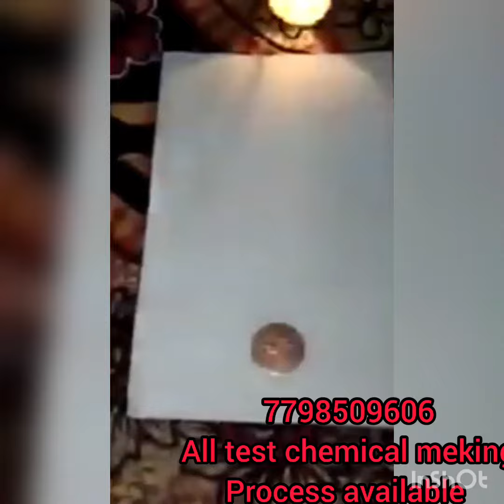90 degree niddle L function DRP rice pulling white a Black magnet test anti iron chemical 7798509606